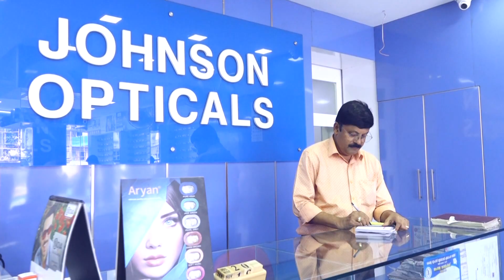നവീകരണ പ്രവൃത്തി നടക്കുന്ന എരുമപ്പെട്ടി സ്കൂൾ ഗ്രൗണ്ടിൽ സന്ദർശനം നടത്തി തൃശൂർ ജില്ലാ കളക്ടർ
നവീകരണ പ്രവൃത്തി നടക്കുന്ന എരുമപ്പെട്ടി ഗവ.ഹയർ സെക്കൻ്ററി സ്കൂൾ ഗ്രൗണ്ടിൽ സന്ദർശനം നടത്തി തൃശൂർ ജില്ലാ കളക്ടർ അര്‍ജ്ജുന്‍ പാണ്ഡ്യന്‍ ഐ‌.എ‌.എസ്

VCV NEWS

VCV NEWS CHANNEL
Wadakkanchery, Thrissur